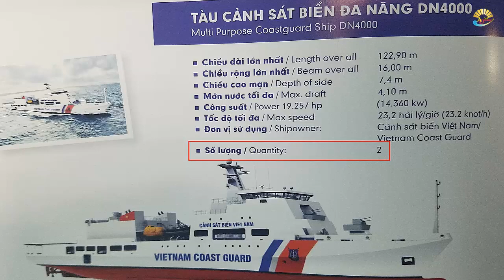Tiến sỹ Mỹ: Việt Nam đang đóng những con tàu của tương lai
Hãng tin Sputnik (Nga) từng nhận định: "Quân đội Việt Nam gây ấn tượng không chỉ bằng sức mạnh, sự tinh nhuệ và ý chí đoàn kết. Các khí tài, vũ khí, trang thiết bị mà nền công nghiệp Quốc phòng Việt Nam tạo ra đã gây nhiều bất ngờ đối với bạn bè quốc tế".
Theo Thiếu tướng Nguyễn Hữu Chí, Phó Tư lệnh Quân chủng Phòng không – Không quân, có những vũ khí thiết bị kỹ thuật do Việt Nam sản xuất "sở hữu tính năng tương đương trở lên so với các sản phẩm cùng loại nhập ngoại, đảm bảo bí mật quân sự, thuận lợi trong quá trình bảo dưỡng, sửa chữa, đặc biệt có thể bổ sung, nâng cấp, phát triển, tiết kiệm nguồn kinh phí rất lớn cho Nhà nước và quân đội".